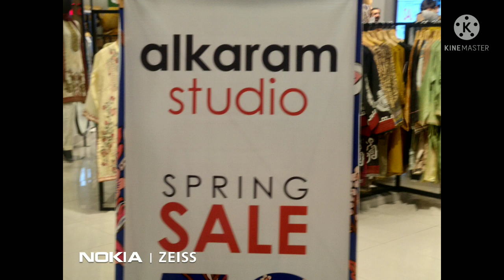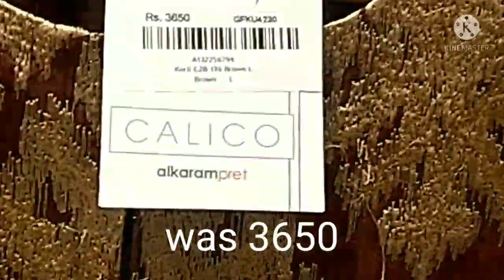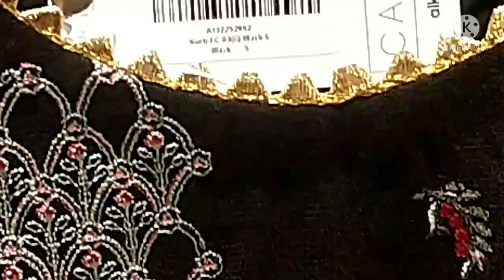alKaram Stodio Flat 50 percent off on stitched collection till 23rd March Islamabad style book